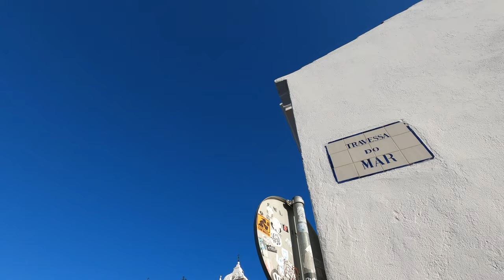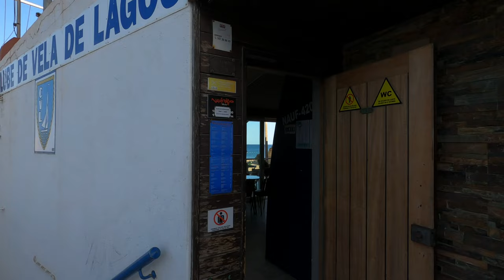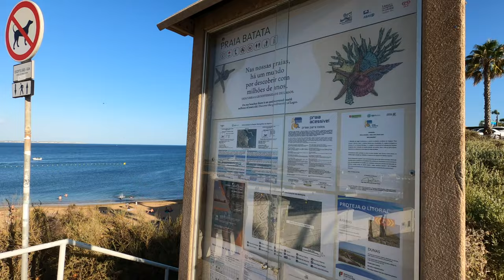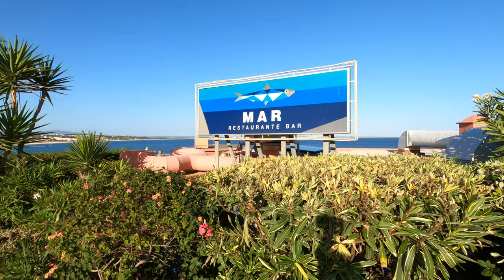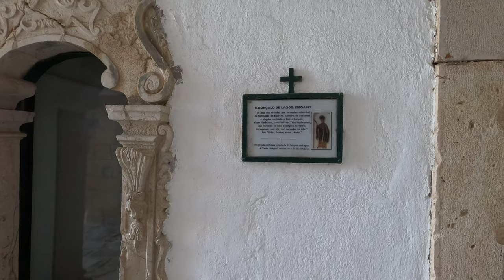Beautiful town of Lagos, Portugal - Sept 2023 - 4k Virtual Walking Tour 🇵🇹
Welcome to a breathtaking 4K walking tour of Lagos, Portugal! Our journey begins in the heart of the city, at Rue 25 de Abril, and takes us on a delightful exploration of this charming coastal town. We'll make our way to the stunning Batata Beach before returning to wander through the picturesque streets of the historic old downtown. Get ready for an unforgettable visual experience!

Starting Point: Rue 25 de Abril
Our adventure starts on Rue 25 de Abril, the bustling main street of Lagos. As we walk along this vibrant avenue, you'll be captivated by the colorful facades of the buildings, lively shops, and inviting cafes. The cobbled streets are lined with trees, creating a pleasant atmosphere for both locals and tourists.

Lagos Marina:
Next, we'll make our way towards the Lagos Marina, where you'll be treated to magnificent views of boats and yachts against the backdrop of the Atlantic Ocean. The marina is a hub of activity, and you may spot some fishermen at work.

Batata Beach:
Leaving the marina behind, we'll walk towards the beautiful Batata Beach. This beach is known for its golden sands, crystal-clear waters, and striking rock formations. You can relax on the beach, dip your toes in the water, or simply soak in the sun while watching surfers catch the waves.

Ponta da Piedade:
Continuing our journey, we'll head to Ponta da Piedade, a natural wonder famous for its dramatic cliffs, sea caves, and grottoes. The views from here are nothing short of spectacular, offering breathtaking panoramas of the Atlantic Ocean.

Igreja de Santo António:
Our tour will conclude at the Igreja de Santo António, another architectural gem of Lagos. This Baroque-style church is adorned with ornate tiles and decorative elements that showcase the town's rich heritage.

Historic Old Downtown:
After soaking in the coastal beauty, we'll make our way back to the heart of Lagos and stroll through the enchanting streets of the historic old downtown. Here, you'll encounter narrow alleys, charming squares, and buildings steeped in history. Don't miss the opportunity to sample some local cuisine at the cozy restaurants along the way.

Praça Gil Eanes:
Our first stop is Praça Gil Eanes, a picturesque square dominated by the stunning Church of St. Anthony. You can admire the intricate architecture of this historical church and the quaint square that surrounds it.

As we wrap up our 4K walking tour, you'll have experienced the best that Lagos, Portugal, has to offer. From the vibrant streets of Rue 25 de Abril to the tranquil shores of Batata Beach and the timeless beauty of the old downtown, Lagos is a destination that will leave you with lasting memories. Enjoy the journey!

Recording Date: September 19th 2023 at 6pm.